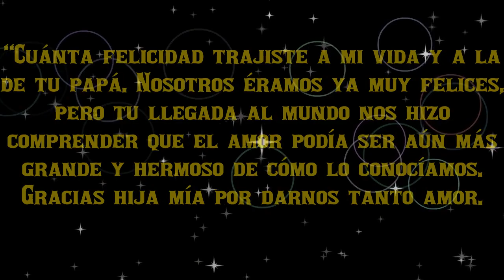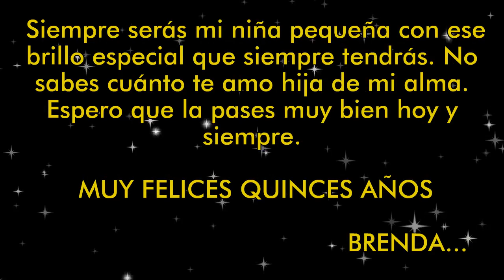15 AÑOS BRENDA BONDARUK